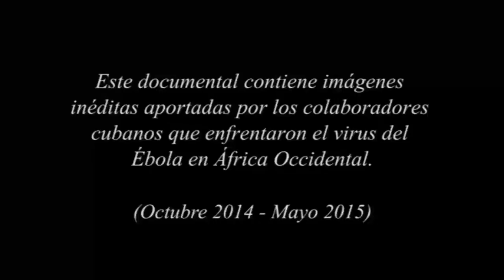POR LA VIDA : documental sobre la Brigada Henry Reeve (2 de 4)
El documental Por la vida contribuye a perpetuar la memoria de una proeza, la cual deviene un gesto solidario y el compromiso ético de la Revolución.
Niurka Dámaris, directora, manifestó que el audiovisual solo muestra la punta del iceberg. Así lo demostraron el personal médico y sus familiares al narrar con sencillez, transparencia y sensibilidad, múltiples experiencias en diferentes escenarios.

Tras casi seis meses de lucha contra el virus del ébola, el personal médico regresó a Cuba con el deber cumplido. Escuchar en voces diferentes lo ratificado con acciones demuestra el humanismo de la política del Gobierno Revolucionario y de su líder histórico, Fidel Castro.

Por la vida merece difusión en Cuba y el mundo.